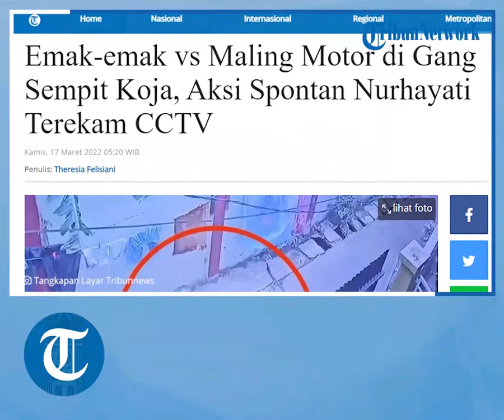Aksi Emak-emak Kejar Pelaku Curanmor di Jakarta Utara Terekam CCTV, Diduga Pelaku Sering Beraksi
TRIBUN-VIDEO.COM - Aksi seorang emak-emak mengejar maling motor di Gang H, Jalan Rawa Badak Barat, Kelurahan Rawa Badak Utara, Koja, Jakarta Utara, terekam CCTV.

Kejadian tersebut terjadi pada Rabu (9/3/2022) lalu.

Sosok emak-emak itu akhirnya terungkap, ia adalah Nurhayati atau Nur (46).

Nur merupakan pengelola indekos di alamat tersebut.

Dengan sekuan tenaga Nur berupaya mengejar maling yang menggasak motor seorang penghuni indekosnya, namun aksinya gagal.

Dua maling tersebut kabur secepat kilat dari gang sempit.

Aksi Heroik Emak-emak Kejar Maling Motor di Gang Sempit Terekam CCTV

Awalnya, seperti terekam CCTV milik warga di lokasi kejadian, pelaku pencurian yang berjumlah dua orang mendatangi gang tersebut.

Pelaku pencurian melihat motor korban terparkir depan indekos.

Kedua pelaku yang sama-sama mengenakan helm dan jaket hitam berboncengan dengan satu motor.

Kemudian, mereka berbagi peran yang satu mengawasi dari atas motor.

Sementara pelaku kedua sebagai eksekutor.

Pelaku yang berperan sebagai eksekutor kemudian berjalan pelan memasuki pagar indekos yang terbuka.

Setelah memastikan situasi aman, pelaku langsung menutup pagar indekos tersebut dan menuju ke arah motor incarannya.

Dalam hitungan detik, pelaku berhasil merusak rumah kunci dan menggasak motor tersebut.

Pada saat bersamaan, Nur yang tak lain adalah pengelola indekos melihat aksi pelaku dari layar televisi yang tersambung dengan rekaman CCTV.

Melihat keberadaan kedua pelaku, Nur langsung berlari keluar rumah.

Nur langsung membuka pagar, dan berupaya mengejar para pelaku.

"Ya saya ngejar. Pas keluar pintu langsung ngejar saya, biar dapet si pelakunya ini, ternyata nggak bisa," kata Nur saat ditemui di lokasi, Rabu (16/3/2022).

Nur menjelaskan, pada saat kejadian memang kondisi di sekitar TKP sedang sepi.

Hanya ada sejumlah warga yang melintas tapi tak menyadari gerak gerik kedua pelaku.

Apalagi, aksi pelaku menggasak motor tersebut berlangsung dalam hitungan detik.

"Karena yang ketauannya tuh cuma beberapa detik. Cepet banget, orang juga pada bingung teriak-teriak ada apa," kata Nur.

Sebenarnya banyak juga warga yang ikut mengejar.

Namun, upaya mereka sia-sia lantaran kedua pelaku begitu cepat melarikan diri dari lokasi kejadian.

Alhasil, motor Honda Beat B 3541 USG milik penghuni indekos tersebut raib.

Nur menambahkan, korban sudah melaporkan kejadian ini ke pihak kepolisian.

Polisi juga sudah datang melakukan olah TKP dalam upaya penyelidikan kasus pencurian motor ini.

Komplotan maling motor yang berjumlah dua orang dikejar emak-emak saat beraksi di Jalan Rawa Badak Barat, Rawa Badak Utara, Koja, Jakarta Utara, Rabu (9/3/2022).

Warga yang mengejar komplotan tersebut, Nurhayati atau Nur (46) mengatakan, kedua pelaku diduga kuat merupakan orang yang sama di balik beberapa kasus pencurian motor di wilayah Koja dan Cilincing.

Hal itu diketahui dari ciri-ciri tertentu yang dikenakan para pelaku.

"Sama itu orangnya, berkeliaran daerah Rawa Badak. Saya heran kenapa daerah sini maennya, apa orang sini, apa orang jauh," kata Nur saat ditemui di lokasi kejadian, Rabu (16/3/2022).

Ciri-ciri tertentu yang paling diingat Nur adalah helm dan tas yang dikenakan pelaku saat mencuri motor.

Di helm, ada stiker bergambar yang pada saat kejadian beberapa waktu lalu juga dipakai pelaku.

Begitu pula tas coklat berbahan kulit yang dikenakan pelaku, sama seperti apa yang dilihat Nur dalam kasus pencurian motor di beberapa tempat.

"Orang dia pake helm. Kalau ciri-ciri yang dia pake kita tau sama. Pake helm di belakangnya ada stiker, saya zoom ini helm yang kemaren. Kaget juga saya, tasnya juga sama warna coklat bahan kulit," kata Nur.

Nur Sempat Takut Jika Ditodong Pistol oleh Sang Maling

Nur juga sempat mengetahui ada kejadian pencurian motor di wilayah Cilincing, di mana pelakunya sempat menodongkan senjata api.

Karenanya, ketika mengejar pelaku Rabu lalu, Nur tak berani menarik tas si bandit jalanan tersebut karena takut ditodong juga.

"Yang saya lihat waktu itu (di Cilincing), dia bawa senpi, sampe dikeluarin senpinya, tapi motornya nggak sempet diambil. Untung saya nggak dapet tasnya dia, kalo dapet bisa ditembak," ucap Nur.

Nurhayati (46) pengelola indekos di Jalan Rawa Badak Barat, Koja, Jakarta Utaramenunjukan lokasi pencurian motor.
Maling Motor Todongkan Senpi ke Korban di Cilincing

Sebelumnya, kasus pencurian motor juga terjadi di wilayah di kawasan Semper Barat, Cilincing, Jakarta Utara.

Artikel ini telah tayang di Tribunnews.com dengan judul Emak-emak vs Maling Motor di Gang Sempit Koja, Aksi Spontan Nurhayati Terekam CCTV,